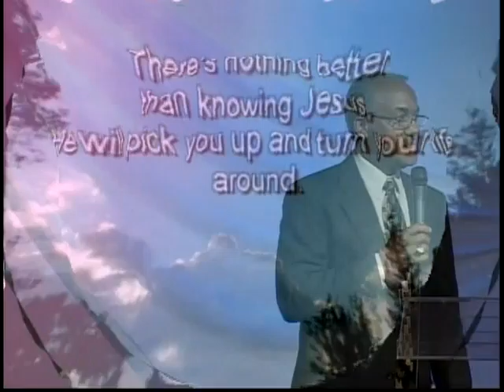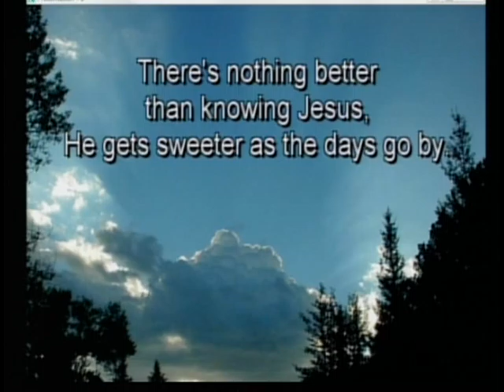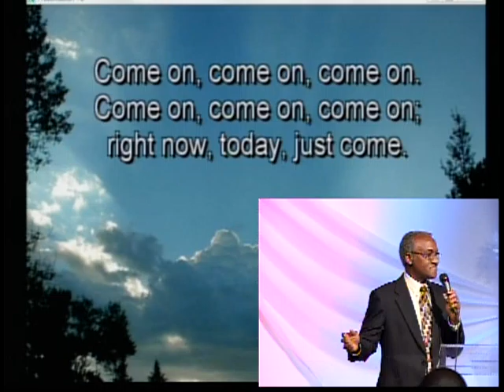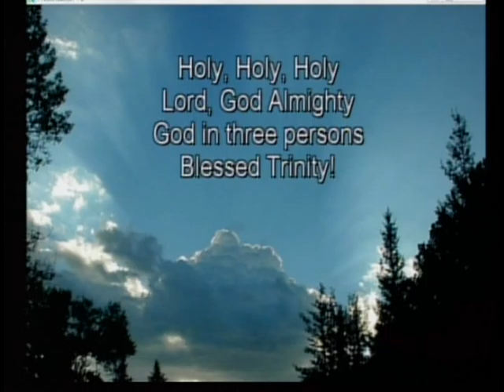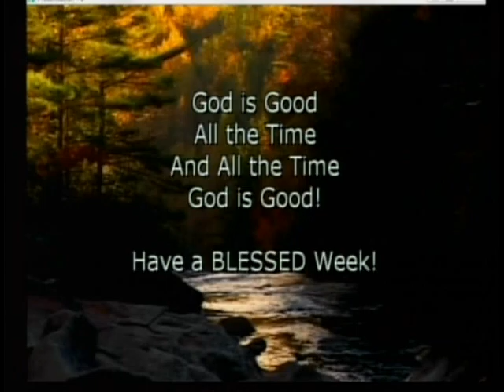Rev McCloyn Can You Find a Reason to Live 3